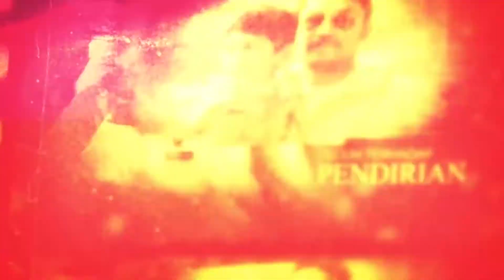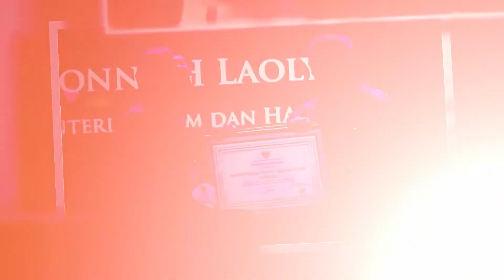Video Purna Tugas Pak Sutrisno